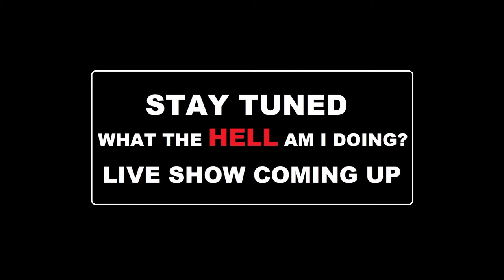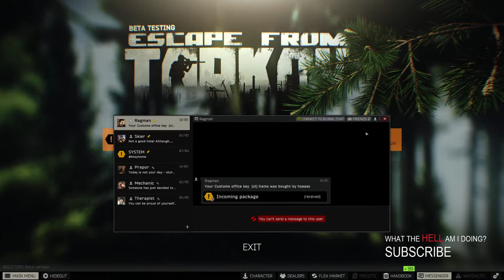Escape from Tarkov - Beacon Quest HALF Success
Come in and chat!